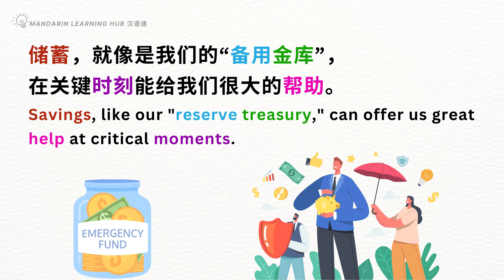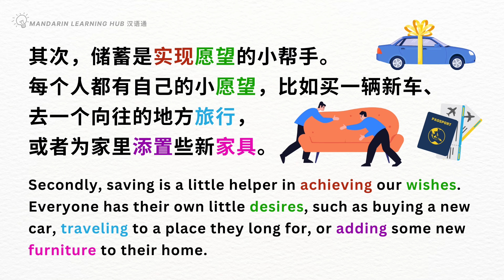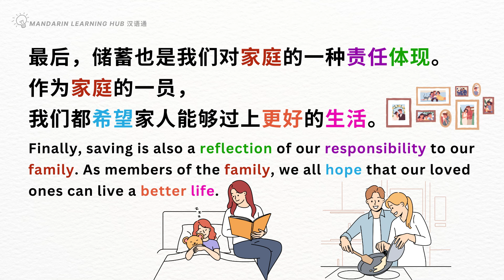【学中文，越听越进步】Learn Chinese with English subtitles 《储蓄的好处》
*视频中的字幕翻译仅供参考，感谢你的关注和支持。祝你学习愉快！
*The translations of the subtitles in the video are for reference only. Thank you for your attention and support. We wish you a happy learning experience!

欢迎来到 Mandarin Learning Hub（汉语通）！我们希望这些视频能帮助你提升中文听力、扩大词汇量，并增强汉语表达能力。